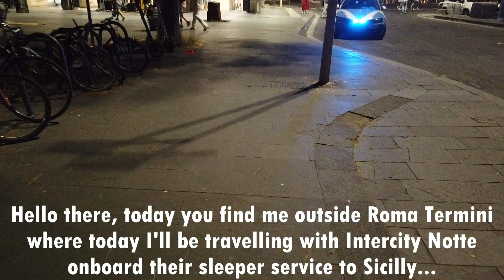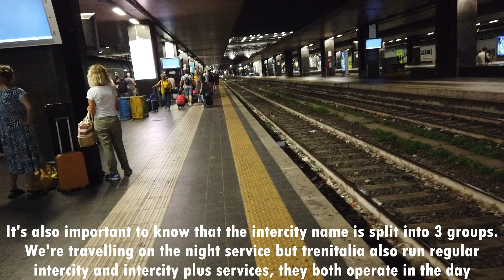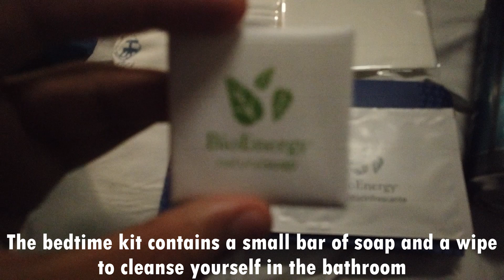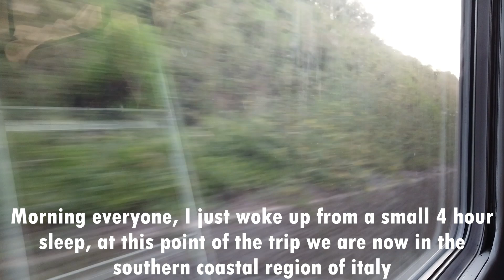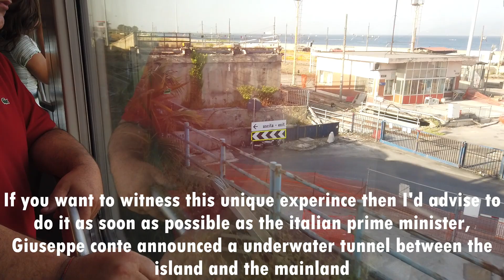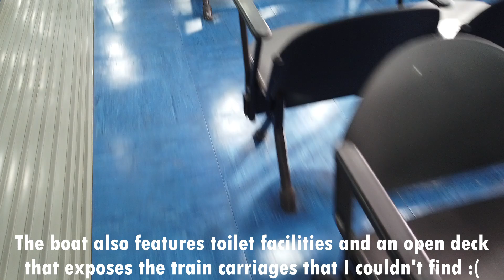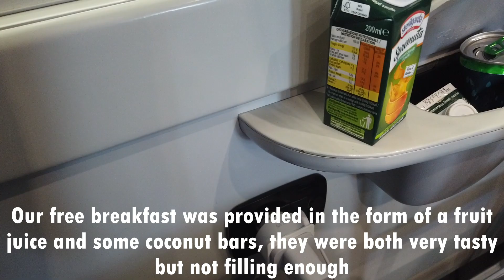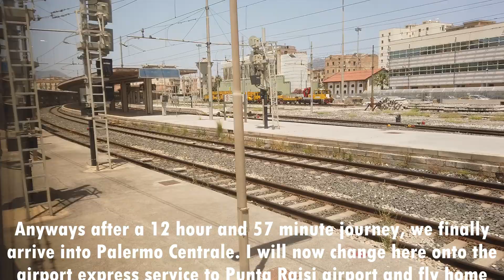Intercity Notte Trip Report | Taking the sleeper train from Rome to Palermo that goes on a boat!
Hello there, today you find me outside of Roma Termini where today I'll be travelling with Intercity Notte onboard their sleeper service from here to Palermo Centrale station so join me on this unique journey!

Journey Details:
Origin-Roma Termini
Destination-Palermo Centrale
Company-Intercity Notte (Frecciarossa)
Train-E.402 Locomotive
Accommodation-Comfort Class
Distance-265 miles
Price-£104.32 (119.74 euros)